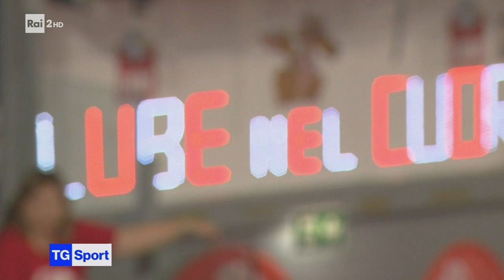Marlon Yant verso gara 4 da Raisport